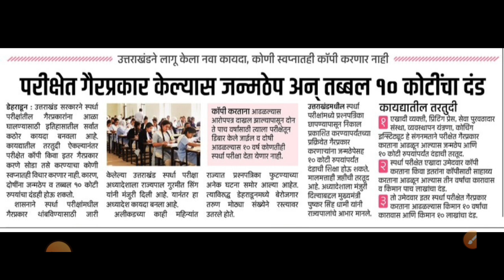पोलीस भरती,मेगाभरती/इतिहासातील सर्वात कठोर कायदा लागू/Big Update Today/Nokarbharti Maharashtra